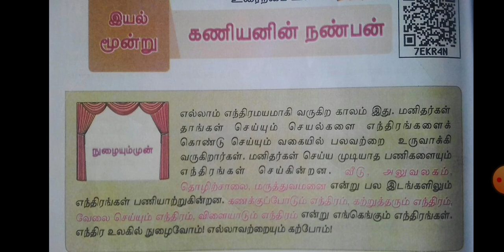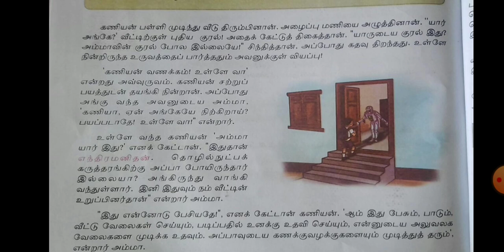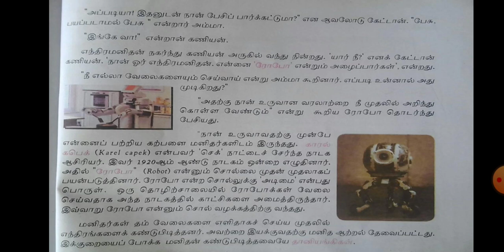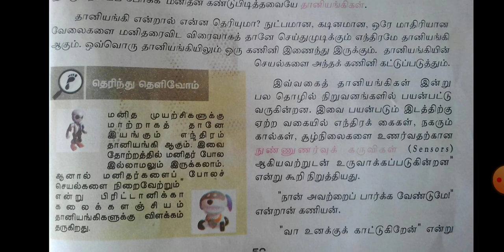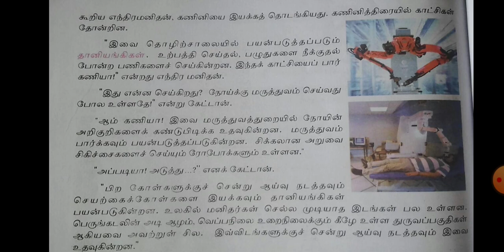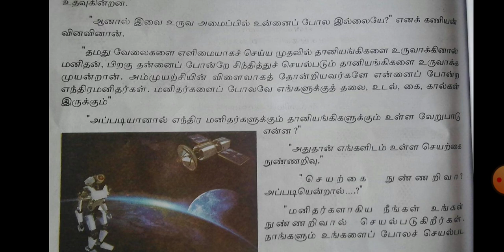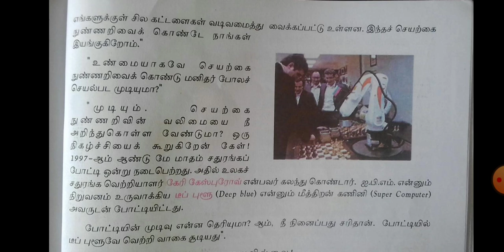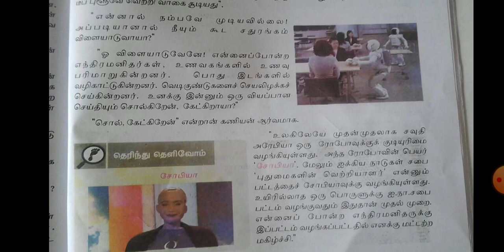ஆறாம் வகுப்பு கணியன் நண்பன்